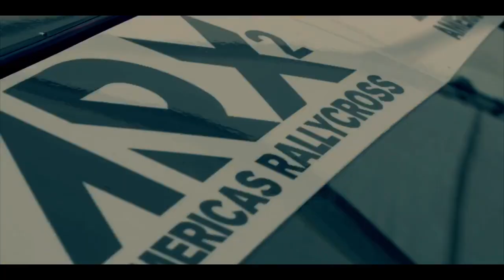Gray Leadbetter and Americas Rallycross Take Over the Streets of Quebec, Canada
Gray Leadbetter's first trip to Canada marked many first and exciting moments for the 14-year-old race car driver including her first heat win in the ARX2 series and and career-best finish in an event Americas Rallycross Final.

The excitement was not just limited to the track though. Leadbetter had a chance to participate in a 60-car parade throughout the streets of Quebec in advance of race weekend, which also gave her an opportunity to  interact with the countless fans visiting the Grand Prix of Trois-Rivieres. It was the experience of a lifetime!